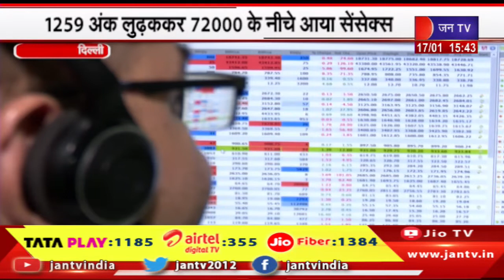Delhi News | शेयर मार्केट में भूचाल, 1259 अंक लुढ़ककर 72000 के नीचे आया सेंसेक्स | JAN TV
Watch JAN TV on :
Tata Play DTH : 1185
Airtel DTH: 355
JIO Fiber: 1384

News Credit-VKJ